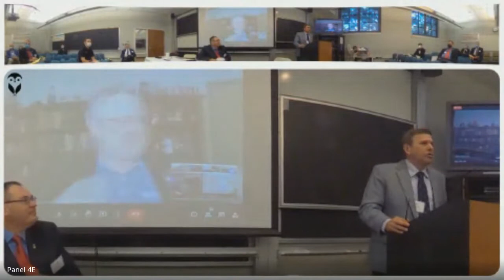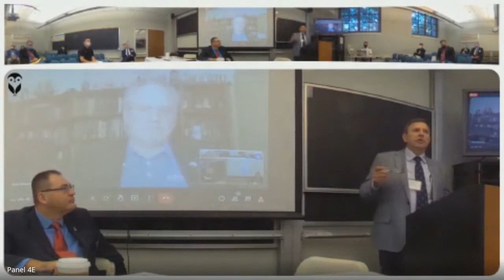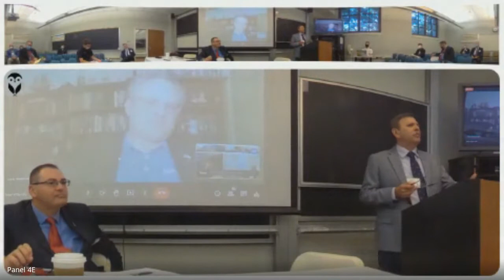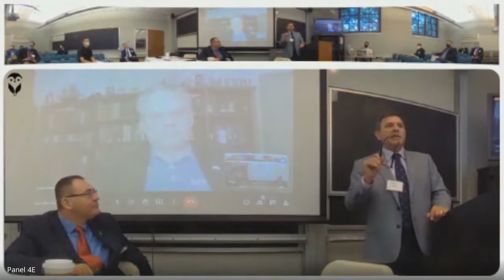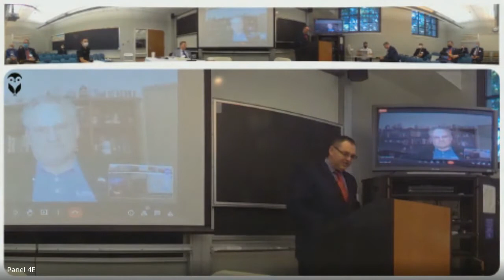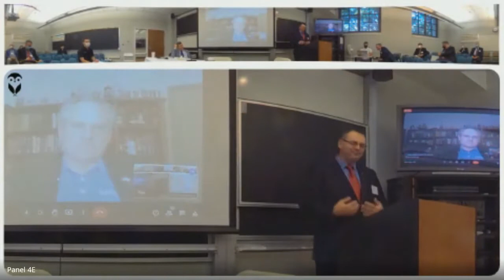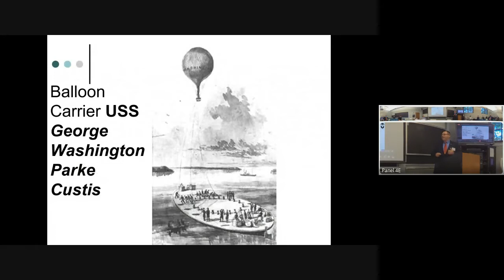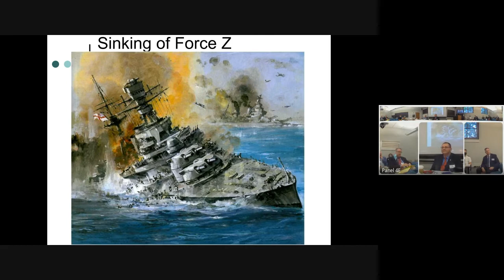Panel 4E The Interwar Years and Naval Transformation